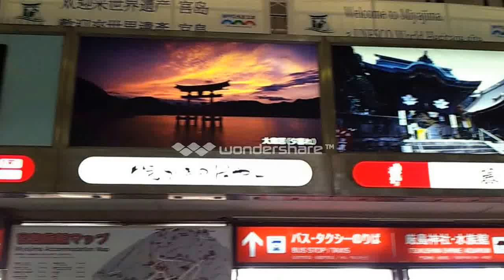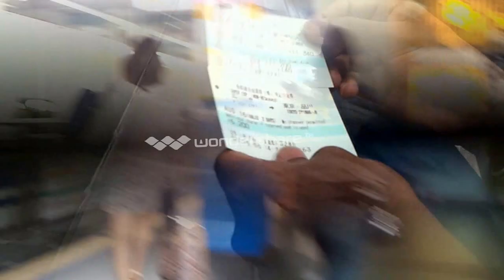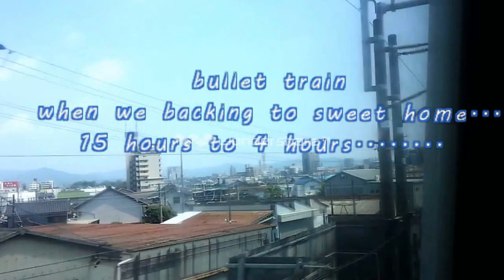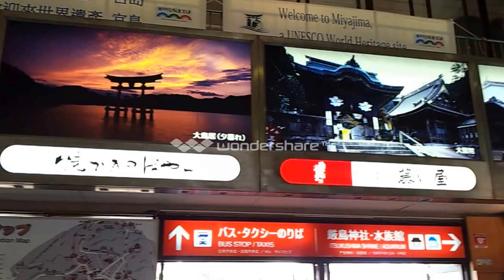Hiroshima 2013 part 2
At 8:15 a.m., August 6, 1945, the worlds first atomic bomb was dropped on the city of Hiroshima. The fierce blast wind and heat rays completely or partially destroyed or burnt down 90% of the city's 76,000 buildings. The Hiroshima Peace Memorial Museum lies within the Peace Memorial Park close to the hypocenter of the bomb. The East Building shows a history of Hiroshima before and after the bombing, and the West Building exhibits articles left by the victims, a-bomb-exposed materials, and photographs. The primary objective and mission of the Hiroshima Peace Memorial Museum are the same as those of the museum in the city of Hiroshima: the abolition of nuclear weapons and the realization of genuine and lasting world peace.'